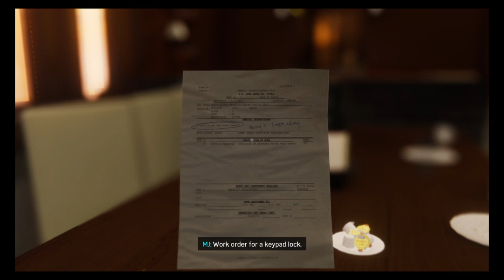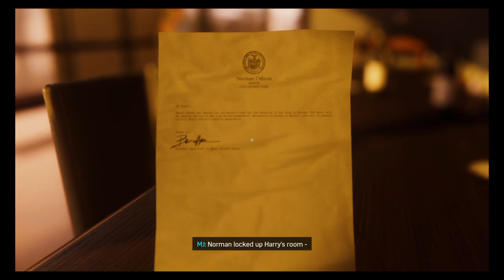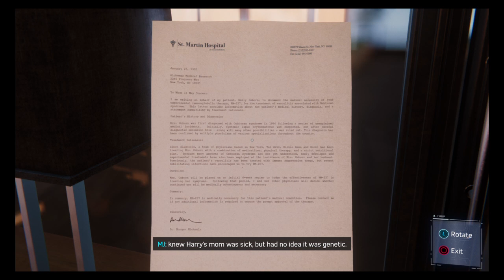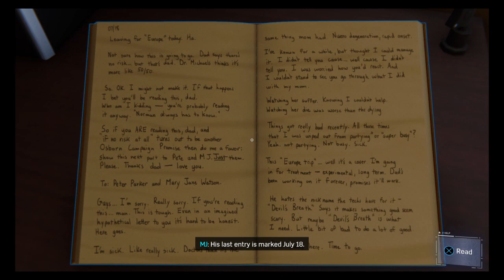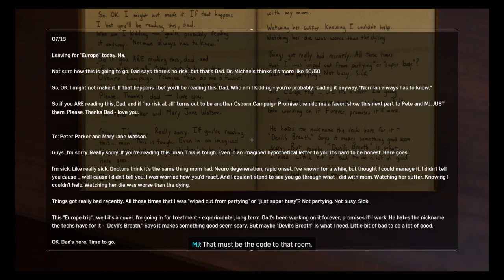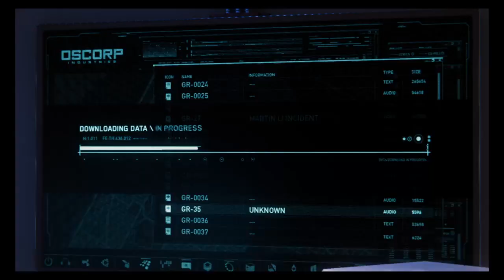Marvel's Spider-Man - Step Into My Parlor